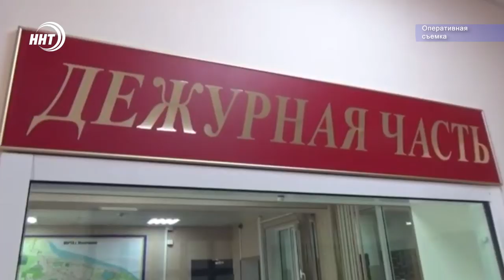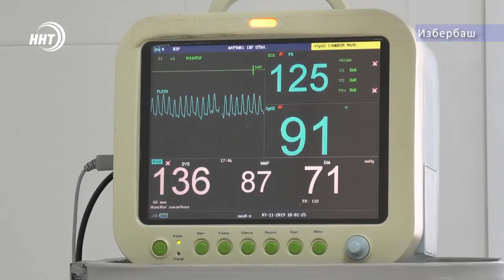Новости Дагестана 17.7.19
Спасение на воде. Сотрудник полиции спас двух туристов, тонувших в море.

Делу время – потехе час! О трудовых буднях каспийских школьников смотрите через несколько минут.

Сила, ловкость и командный дух. Впервые в Кизляре прошел спортивно-патриотический фестиваль – «Кавказские игры»